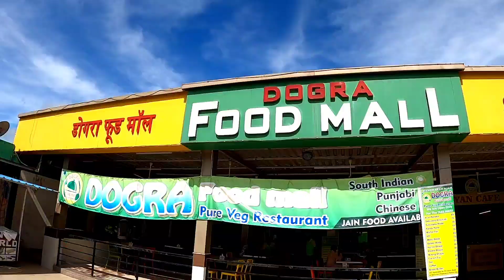Relax hona hai to yaha jana😍 | Kasara Ghat | Bhatkiatma | Lockdown | Riders Life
Hello Everyone,

After so much frustration this is our 1st long ride in this pandemic situation but we travelled with all the guidelines.

In this ride dont forgot to watch.
1. Jawa 42 Ride
2. Nature View
3. Dogra Dhaba
4. Siddhi Karkhanis - Love Lagan Locha Actress
5. Kasara Ghat
6. Vihi Goan
7. Ashok Waterfall
8. Riders Life

Music credit for 2 songs.

2. Trance Rider